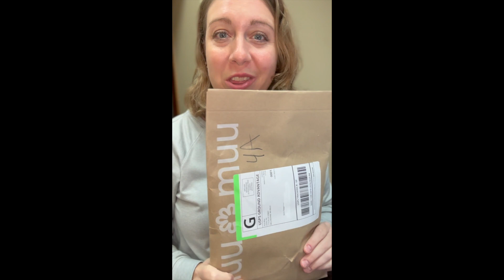Miss Kira P’s Unboxing Video with Nuu-Muu – Stylish & Functional Finds!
Join me, Miss Kira P, as I unbox some fantastic activewear from Nuu-Muu! These stylish and functional pieces are perfect for an active lifestyle, whether you're golfing, traveling, or just on the go. Watch to see my first impressions of these versatile outfits! 👗✨

Your support helps us bring the best of golf, travel, and lifestyle content directly to you!

🔗 Like my page on Facebook: Miss Kira P